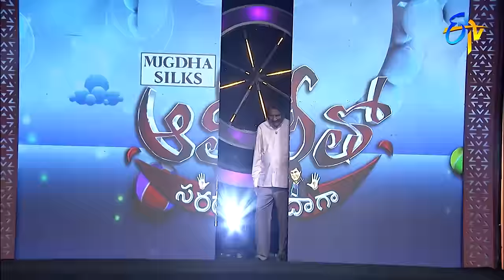Alitho Saradaga | Ashwini Dutt (Producer) | 15th August 2022 | Full Episode | ETV Telugu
Ali interviews prominent producer C. Ashwani Dutt who shares his experiences from his career.